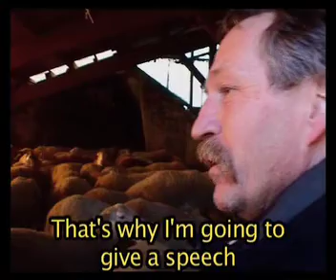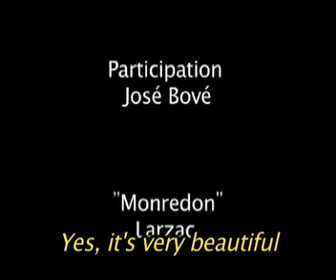Monredon, Couché de soleil sur camp Militaire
une moment avec josé Bové
à Monredon dans le Larzac
avec une journaliste d'un grand Journal Parisien

A day with José Bové
in Monredon into the Larzac
interview for a shine journalist